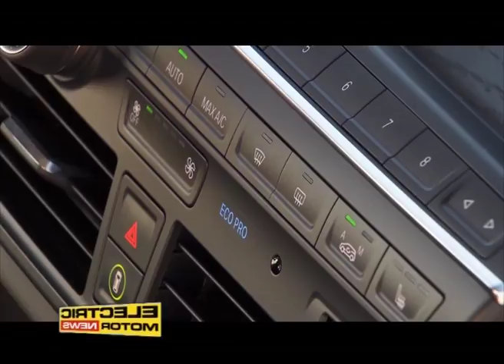La nouva BMW i3s - Electric Motor News n° 5 (2018)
BMW i3 S è la nuova versione presentata dalla casa di Monaco di Baviera, con maggior potenza e ulteriori sviluppi nei dispositivo di controllo elettronico e della trazione.
Servizo con la voce di Alice Bovone.
Fine della quinta puntata del 2018 di Electric Motor News.